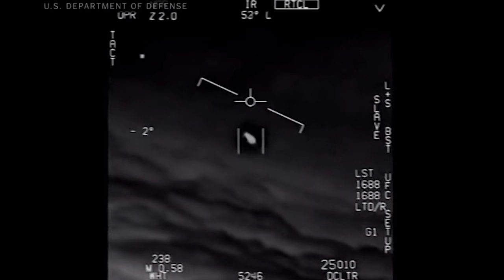Dept. of Defense UFO Video Breakdown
12/16/17 - The U.S. department of defense has released video of a navy jet finding an unidentified flying object.  One of the pilots, David Fravor, told CNN that what he saw looked like a “40 foot long tic-tac” maneuvering rapidly and changing its direction. The video, captured in 2004 near San Diego, was released as part of the program only recently acknowledged by the department of defense. The advanced threat identification program looked into reports of unidentified flying objects. But funding for the program ended in 2012, according to the New York Times.

I know Hillary got it wrong with unexplained, it just makes more sense